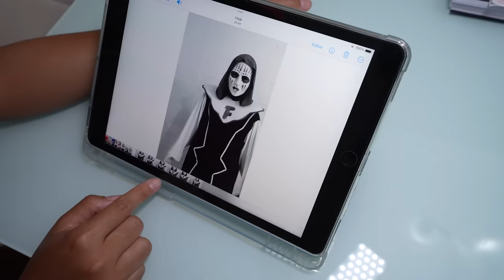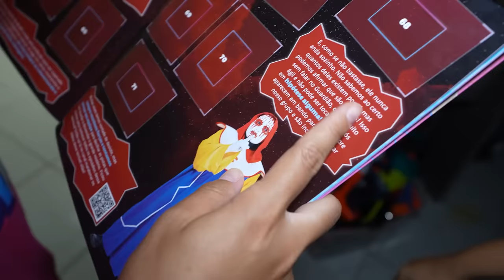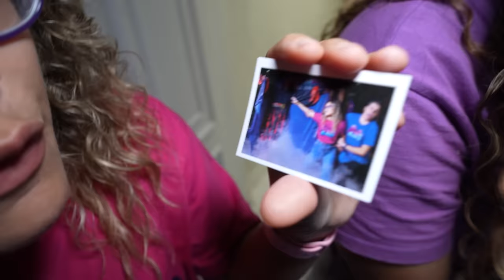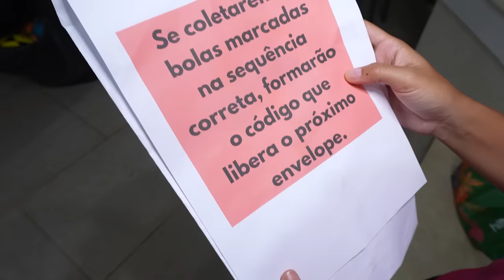O FACE SE REVELOU NA NOSSA FRENTE! -INACREDITÁVEL!